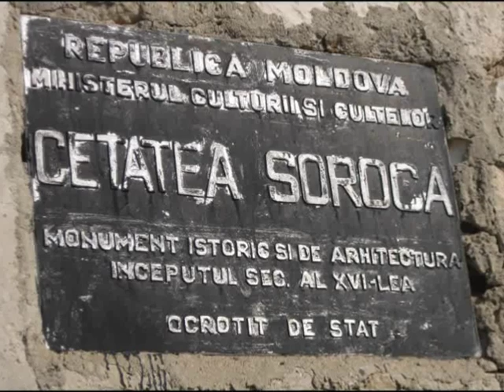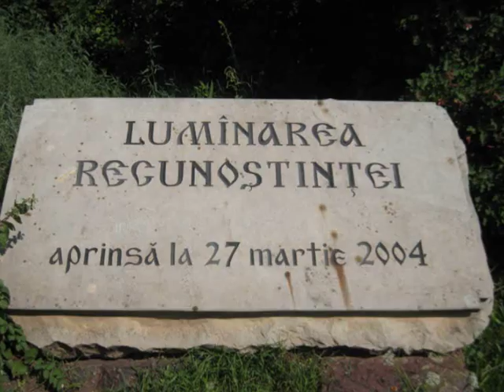Soroca pitorească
Soroca m-a cucerit de la prima vizită. Este un oraş cu potenţial turistic. Avem aici Cetatea Soroca, Lumânarea reconoştinţei, Nistrul şi, desigur, faimoasele palate ale rromilor. Toate aceste perle, conjugate cu eforturile guvernanţilor moldoveni de a da undă verde investitorilor străini în regiune, ar face din Soroca un oraş de vis.